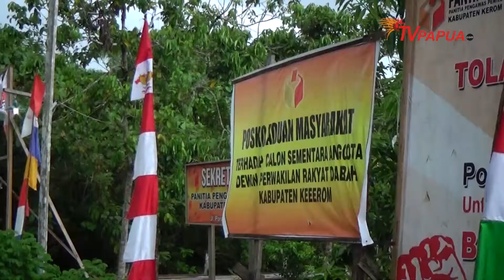WAKAPOLDA PAPUA PIMPIN RAPAT TERBATAS SIKAPI PUTUSAN MK SOAL PILPRES DAN PILEG